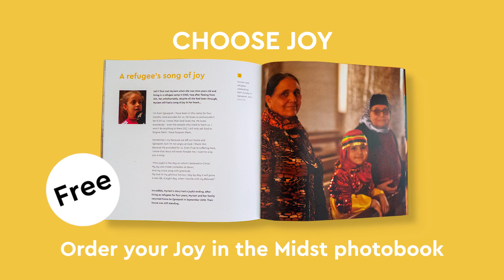Share joy! Mary's Story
Part of SAT-7 UK's Joy campaign - you can share joy today!